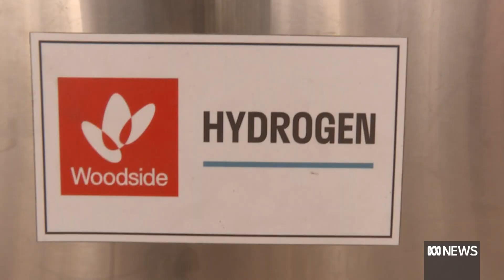Oil and gas giant Woodside has plans for a hydrogen and ammonia plant at Kwinana. | ABC News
The company says the project will be a boost for renewable power generation in W-A but not everyone is a fan.

But already there are questions over how environmentally  friendly the project will be.